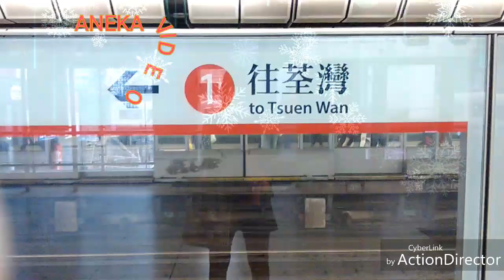OBRAAAALLL.!!!! Super murah yukkkk kita intip jln2 tonton full ya😁😁😁😍😍